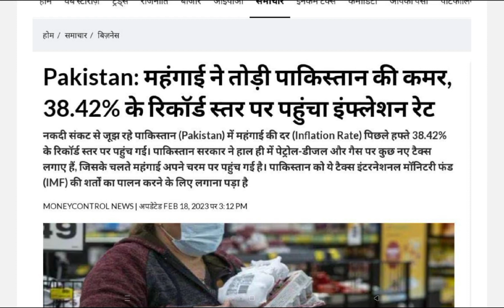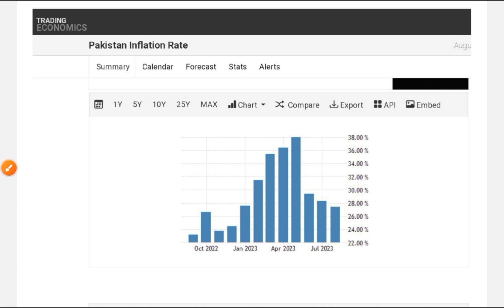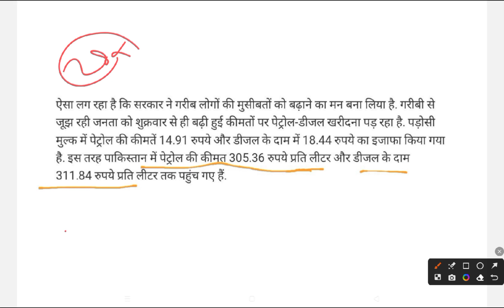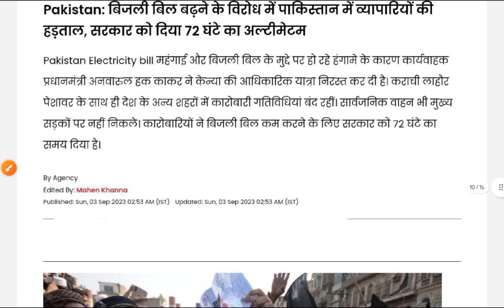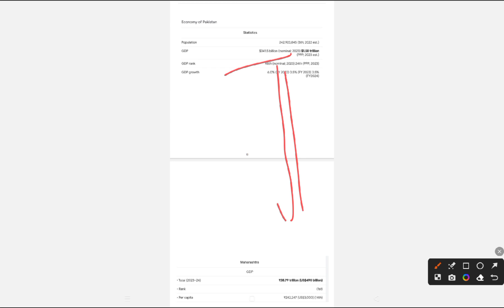Pakistan inflation: पूरे पाकिस्तान के लोग क्यों परेशान है पाकिस्तान में इतनी महंगाई क्यों है